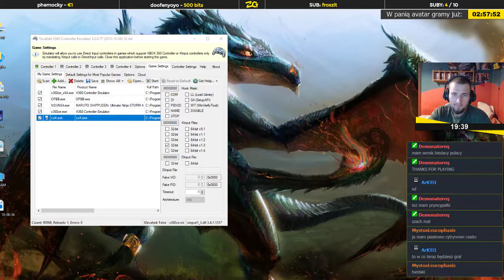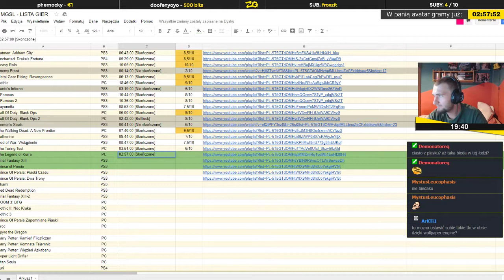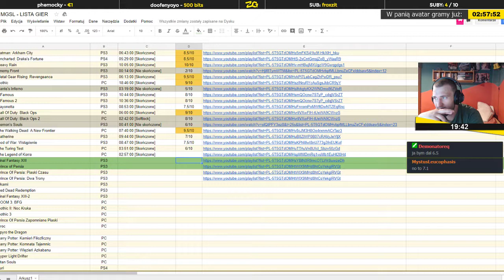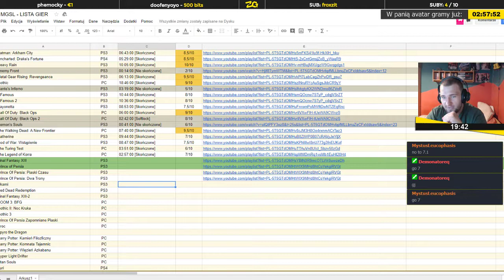The Legend of Korra | Epizod 2/2